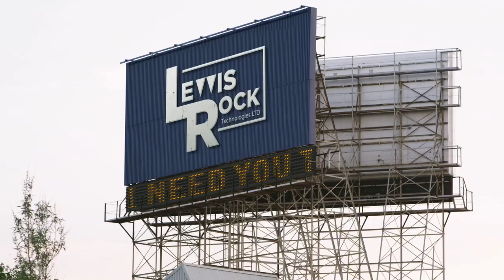Dave vs Death - Trailer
A short film by Patrick Hagarty
Starring: Aaron Abrams, Julian Richings, Melanie Scrofano, Ennis Esmer & Kristin Booth